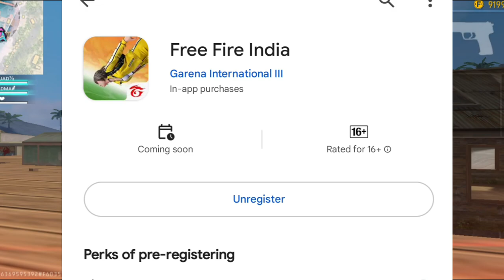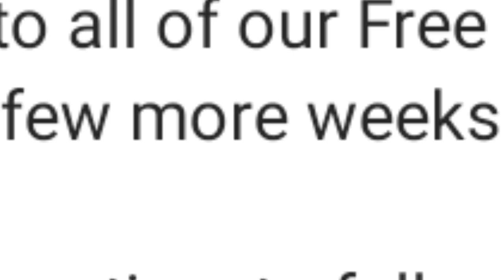When FreeFire India Launch Date In Telugu | Free Fire India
free fire india date postponed

free fire india cancelled

free fire india register

free fire india date changed

free fire india not come

india free fire download

free fire india apk

telugu news

free fire india unban date changed

free fire india return date cancelled

free fire launch cancel

Ff India Telugu

Question :-What Delay FreeFire India Launch Date??

Answer :-
freefireindiaofficial We are delighted by the overwhelmingly enthusiastic response from our Indian community to the announcement of the launch of Free Fire India.

To ensure we can offer the best possible experience to all of our Free Fire India fans from the start, we will postpone the launch by a few more weeks.

In addition to refining the gameplay, we are taking some time to fully complete our localisation of the Free Fire India experience.

We would like to thank our Free Fire India community for your support, and hope that you will bear with us while we work on bringing you the ultimate battle royale experience.